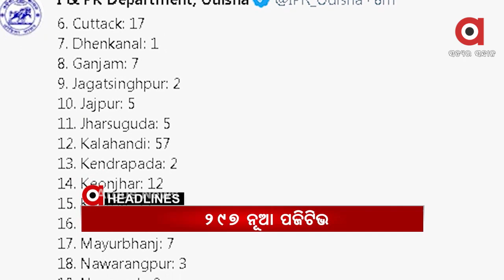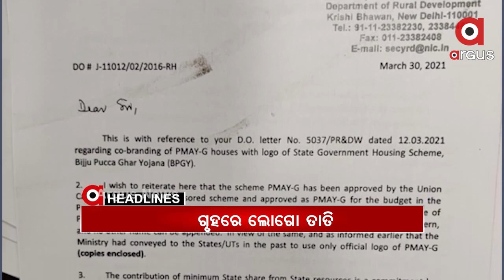Headlines 4pm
କଟକ ଚାଉଳିଆଗଞ୍ଜରେ ବଡଧରଣ ବନ୍ଧୁକ ରାକେଟର ପର୍ଦ୍ଦାଫାଶ.
ଆସନ୍ତାକାଲି ଠାରୁ 45 ବର୍ଷରୁ ଅଧିକ ବୟସ୍କଙ୍କୁ ଦିଆଯିବ ଟୀକା.
ରାଜ୍ୟରେ ଆଜି 297 ନୂଆ ପଜିଟିଭ...
ଦେଶରେ ବଢ଼ୁଛି କୋରୋନା ଗ୍ରାଫ...
ରାଜଧାନୀରେ ପୁଣି ଦେହ କାରବାର...
ପ୍ରଧାନମନ୍ତ୍ରୀ ଆବାସ ଯୋଜନା ଘରେ ରହିବନି ବିଜୁ ପକ୍କାଘର ଲୋଗୋ...
 ଭୁଶୁଡୁଛି ଲାଲ ଦୁର୍ଗ...
ଭିସୁଟ ପରେ ଭୀମସାରରେ ରାଗିଂ...
କମ୍ପୁଛି ପ୍ରଚାର ମୈଦାନ...